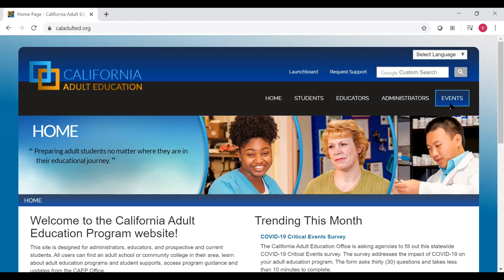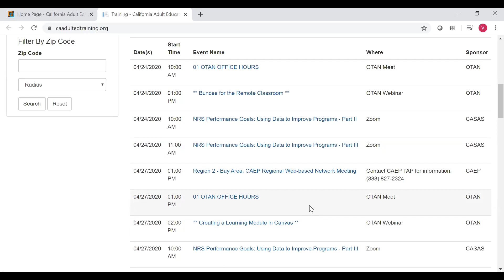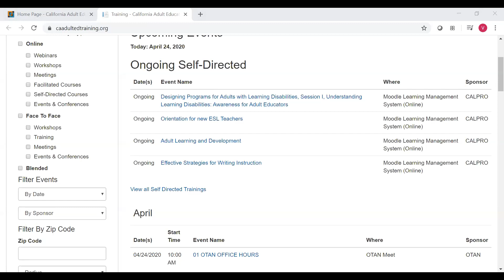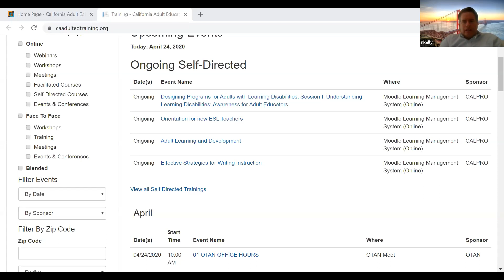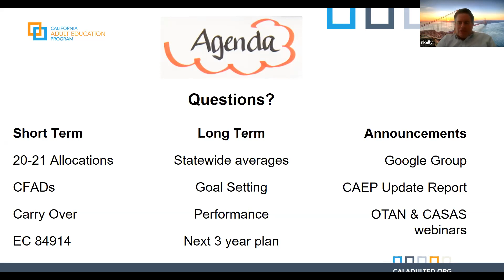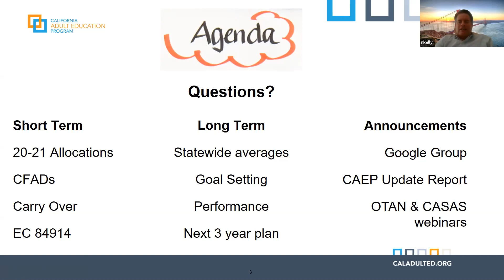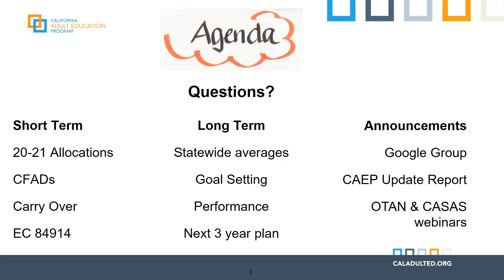20200424 CAEP Office Hour Recording Pt 2